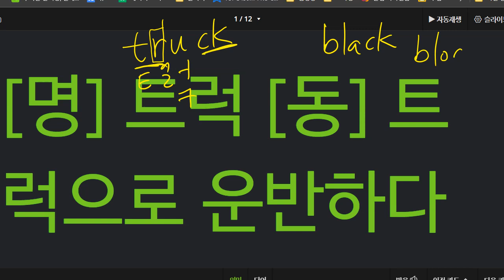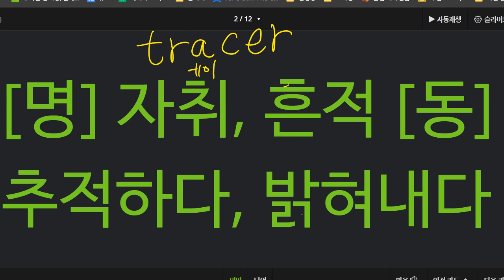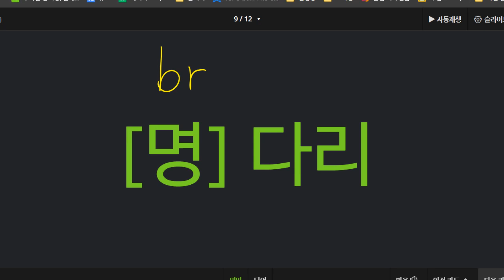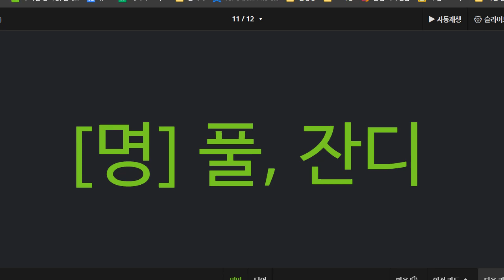이지현 2022 10 04 파닉스 성취도 85